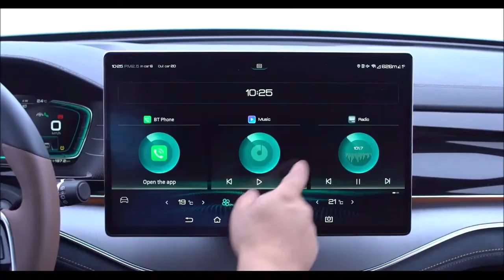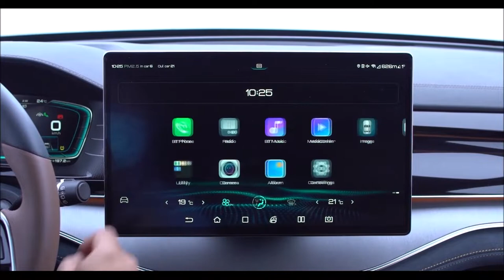BYD TAN EV com 517 cv e 7 lugares